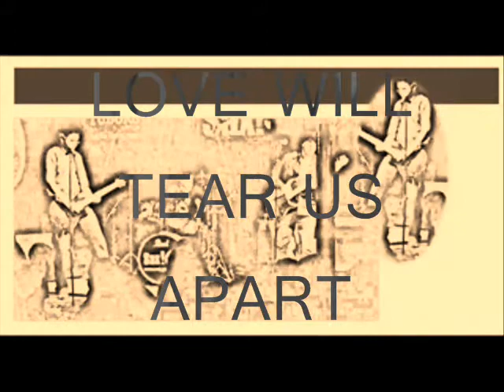Interzone-Love Will Tear Us Apart (live)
Interzone live clip

Pjesma odsvirana 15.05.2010., u klubu Močvara (Zagreb), obrada pjesme Joy Division-a, koncert u sklopu Joy Division Night.

Set lista u Močvari 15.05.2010. izgledala je ovako:

1. SHADOWPLAY
2. INTERZONE
3. DAY OF THE LORDS
4. WALKED IN LINE 5. /JUPITER
6. EXERCISE ONE
7. WARSZAW
8. 24 HOURS
9. HEART & SOUL
10. CETVRTAK
11. ISOLATION
12. LOVE WILL TEAR US..
13. DECADES
14. NEW DAWN FADES
15. SHE 'S LOST CONTROL + Tomi
16. ATMOSPHERE

Na koncertu u pjesmi SHE 'S LOST CONTROL pridružio nam se Tomi Phantazma legenda zagrebačke  dark. post punk i goth scene Tomi (Phantazmagoria).
Na koncertu smo svirali covere, Joy Division  jer je to bilo u sklopu Twilighta, večer posvećena 30. godišnjici smrti jednog od najvećih a i nama najdražeg Ian Curtisa i velikih (genijalnih) Joy Divisiona.
Od naših pjesama svirali smo samo Jupiter i Četvrtak.
Taj koncert, publika, prijem od strane organizatora,sound, tehnika, light, backstage je nešto najljepše što smo kao bend do sada doživjeli. U snimkama na Youtube-u što smo stavili, ne može se dokraja osjetiti vidjeti i ćuti kako je bilo jer je sve snimano amaterskom kamerom i npr. zvuk nije išao iz mix-pulta, ali to je to.